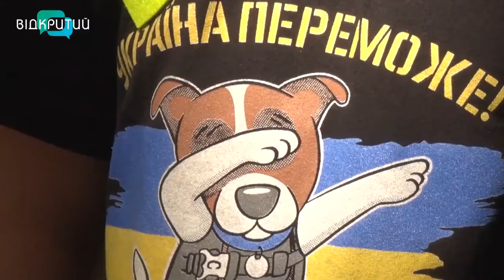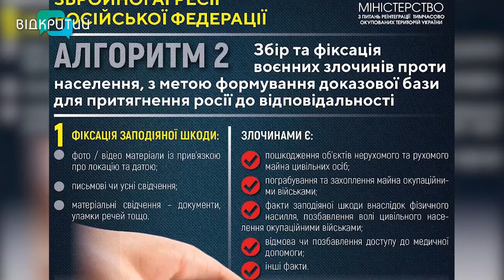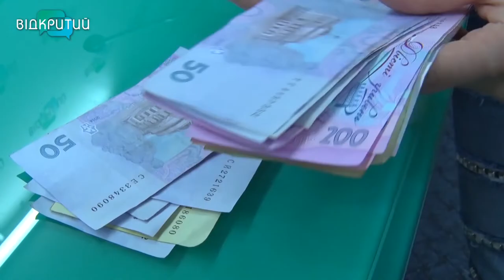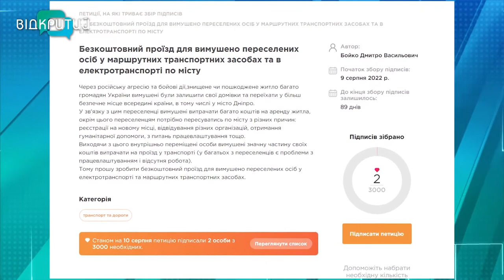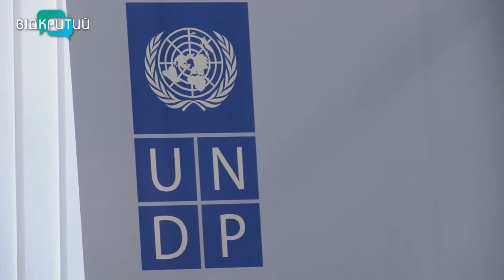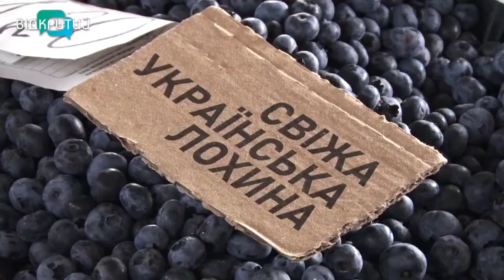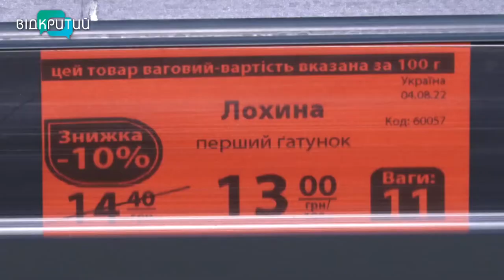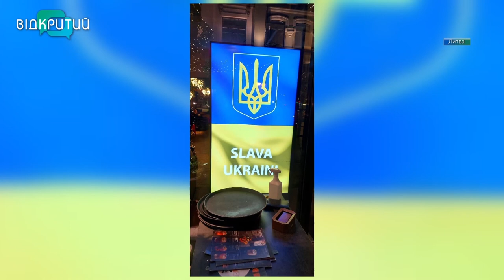Новини OPEN NEWS від 10 серпня 2022 року 18:15